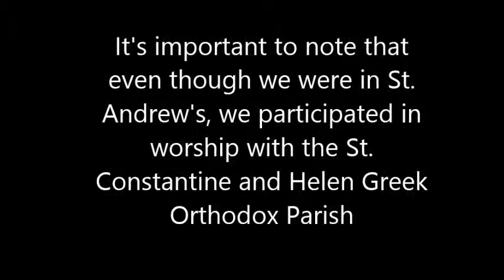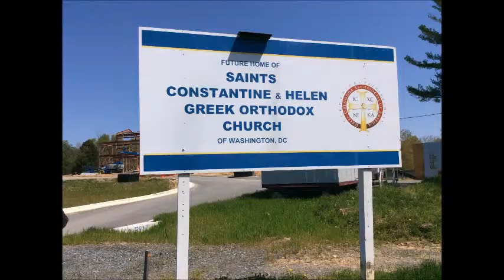Orthodox Priest Interview and Pictures